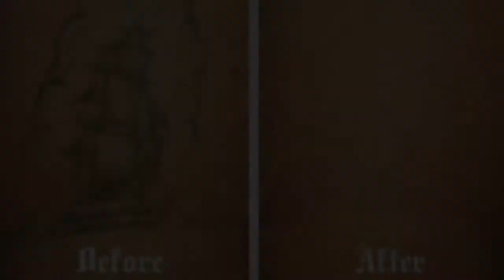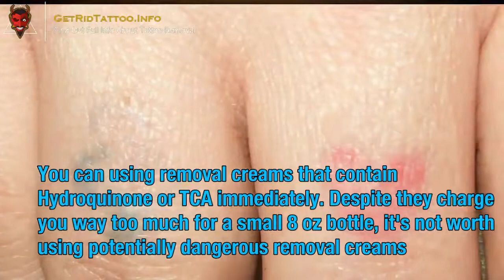Removal Of Tattoos By Laser – Everything you must to know about tattoo removing.